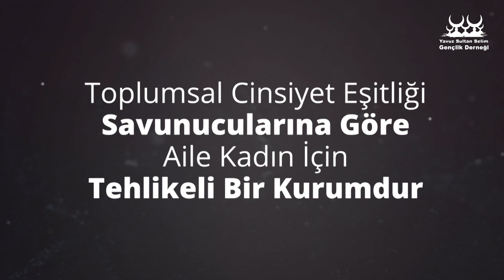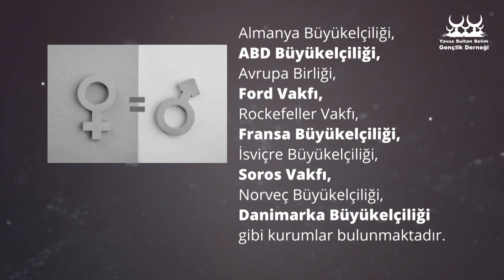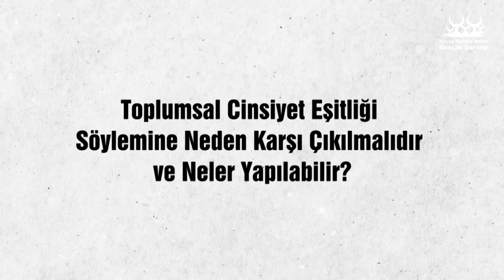FITRATI BOZMA PROJESİ: TOPLUMSAL CİNSİYET EŞİTLİĞİ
Eğitim sorumlumuz Abdussamet Aygün Hocamızın araştırmaları çerçevesinde "Toplumsal Cinsiyet Eşitliği" projesine değindik.

TOPLUMSAL CİNSİYET EŞİTLİĞİ

Feminist gruplar cinsiyeti ikiye ayırırlar. Onlara göre bir doğuştan gelen biyolojik cinsiyet bir de sonradan kazanılan(!) cinsiyet vardır. Sonradan kazanılan cinsiyete toplumsal cinsiyet (gender) denilmektedir. Bu zihniyete göre kadın ile erkeğin sosyal rol ve davranışlarının sebebi fıtrattan, doğuştan gelen farklılıklar değildir. Yani “kadın ve erkek davranışları yeniden kurgulanıp değiştirilebilir” diyorlar. Bu zihniyetin fıtratla savaştığına dair isbata gerek var mıdır?

(Yüklenen videolarımızdan anında haberdar olmak için bildirimleri açabilirsiniz.)

Soru ve görüşleriniz için: 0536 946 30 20

ADRESLERİMİZ

Fatih Şubesi:

Ali Kuşçu Mahallesi Darüşşafaka Caddesi Başmüezzin Sokak No:2 Fatih | İSTANBUL
Yavuz Sultan Selim Gençlik Derneği

Yssgd Gop şubesi :

Karadeniz Mahallesi Namık Kemal Caddesi No 14 B Gaziosmanpaşa | İSTANBUL
Topkapı - Mescid-i Selam Tramvay hattında bulunan Karadeniz durağına
2 dakikalık yürüme mesafesindedir.